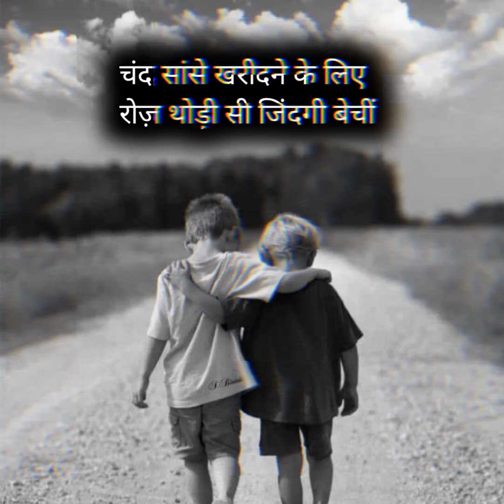sad subscribe kere mere channel ko saath mein ghanti bajana na bhore